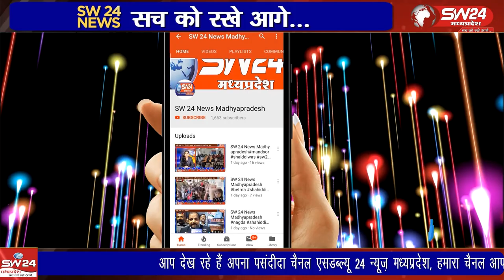अपनी 3सूत्री मांगों को लेकर मध्य प्रदेश के 40हजार विद्युत आउटसोर्स कर्मचारी एवं संविदा कर्मचारीहड़ताल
अपनी 3 सूत्री मांगों को लेकर आज से सभी मध्य प्रदेश के 40हजार विद्युत आउटसोर्स कर्मचारी एवं संविदा कर्मचारी हड़ताल पर है